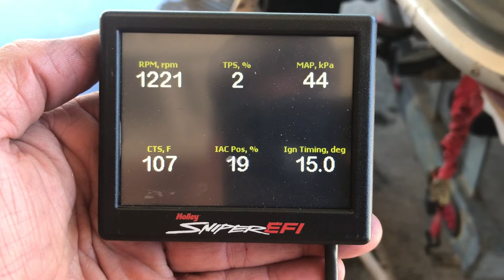Supercharged 383 in³ small block Chevy w/ Holley Super Sniper EFI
Starting 383 in³ (6.28 liter) small block Chevy with Holley 550-518 Super Sniper EFI and GM 3-71 supercharger for the first time